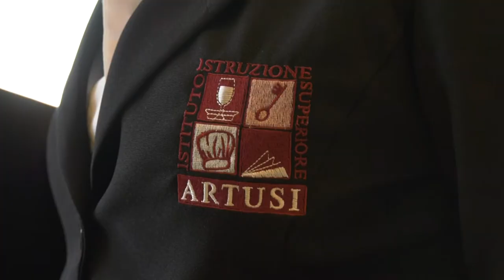Ideaplus TV - OpenDay presso Istituto Artusi di Chianciano Terme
Ideaplus TV - OpenDay presso Istituto Artusi di Chianciano Terme. Siamo andati sul posto con Giacomo Testini per vedere come si svolgono le lezioni in uno dei laboratori di cucina
I ragazzi si preparano alle finali di Ponsacco per il migliore commis di cucina in programma per l'11 febbraio. Oggi possono avere preziose indicazioni da parte della chef stellata Katia Maccari